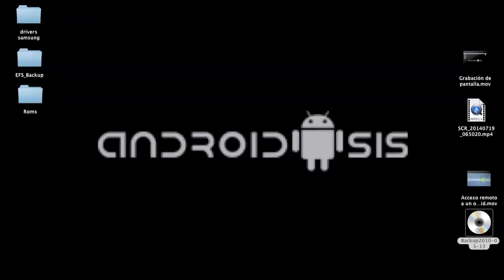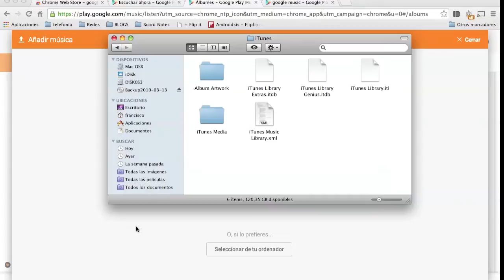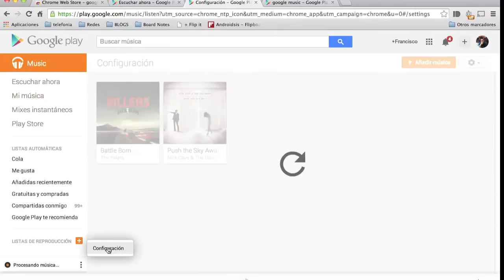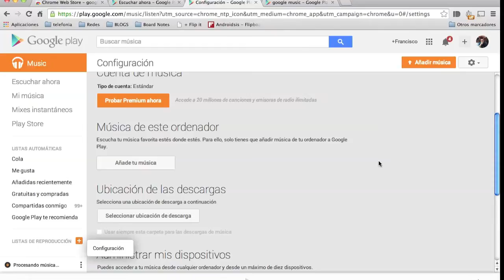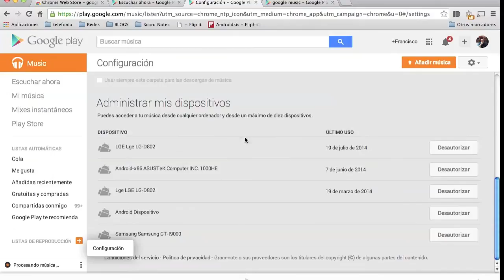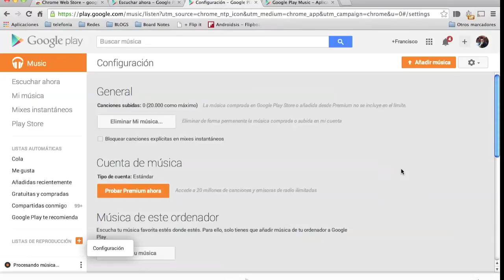Cómo sincronizar toda tu música en Android y no morir en el intento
Aquí os dejo un vídeo en el que os explico como sincronizar toda tu música en Android mediante el servicio en la nube gratuito de Google Play Music.